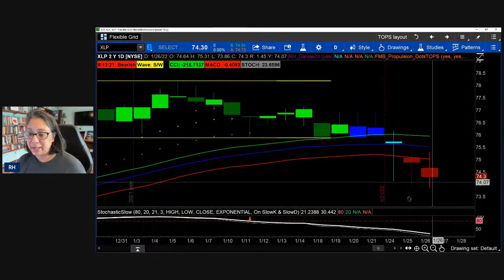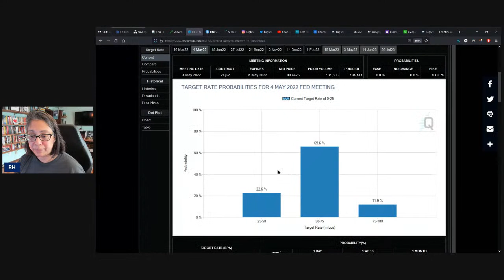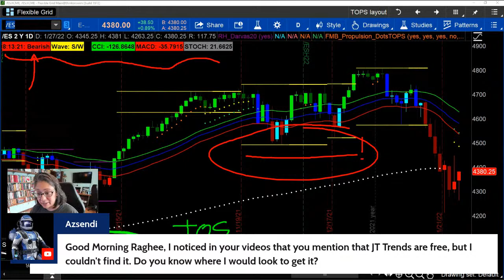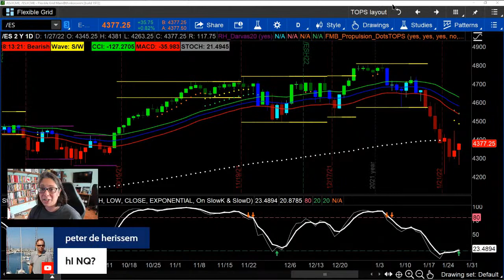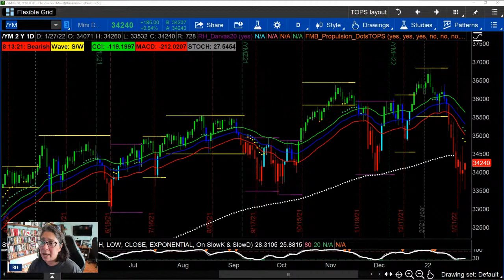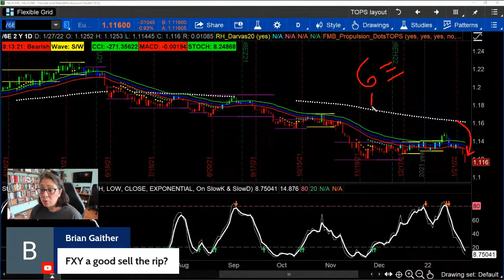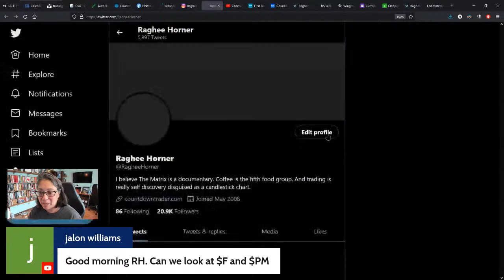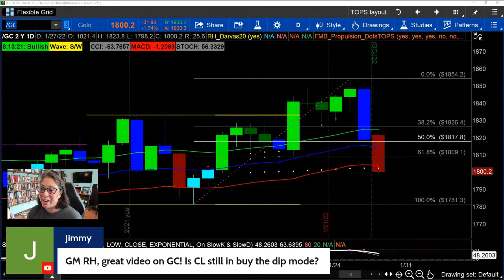Charts and Coffee with Raghee for Thursday, January 27, 2022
Stay up to date with Raghee's trades and strategies with her FREE Countdown Trader Newsletter.